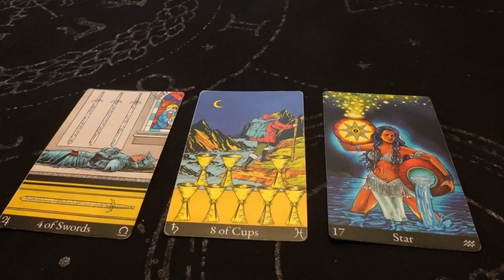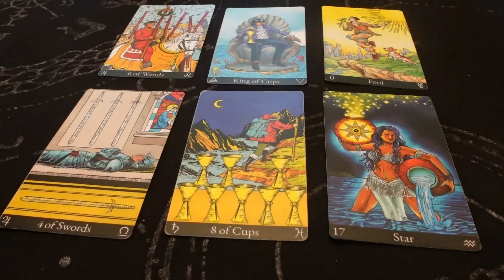Know That Your Not Happy, Ready To Take A Chance For Happiness